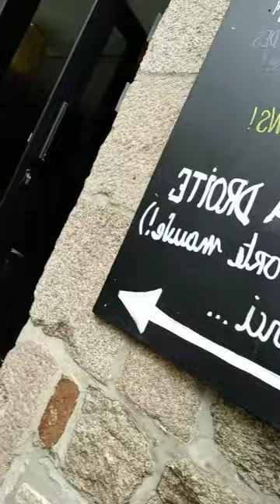Sunday morning coffee and Cigar